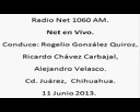1 Net en Vivo; Radio Net 1060am, 11 de Junio de 2013